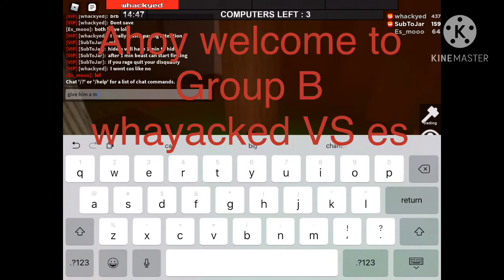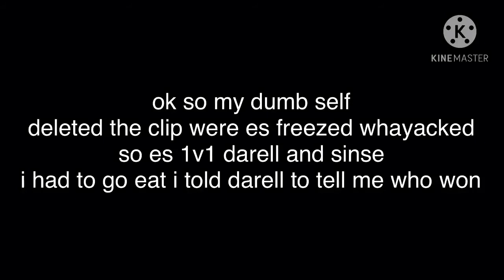(tournament) Matches For Group B, Who will winn!!!???!!!